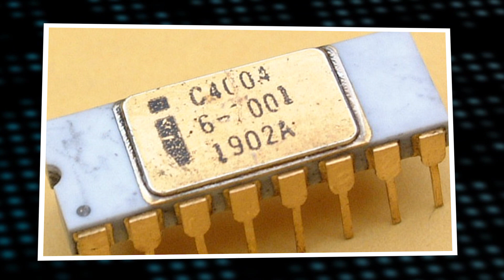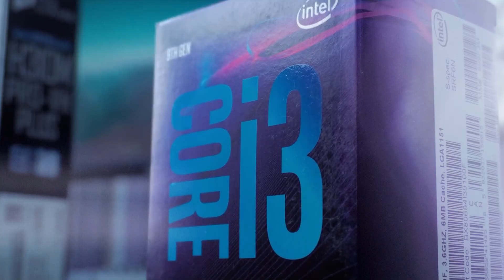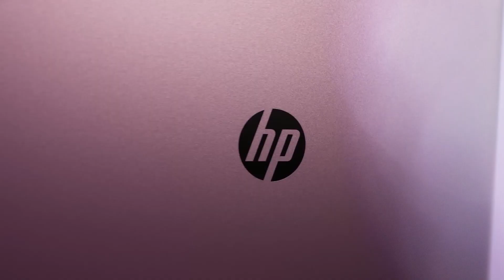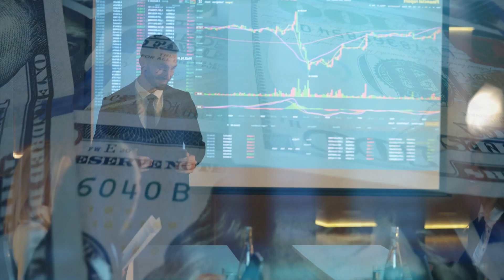History of Intel ( 1971-Now )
Intel was founded in 1968 in Santa Clara, California, by Robert Noyce and Gordon Moore. Noyce and Moore were both former employees of Fairchild Semiconductor and saw the potential for integrated circuits. They wanted to create a company focusing on developing these circuits and making them more accessible to the market.

At the time, most computer components were manufactured by hand and were not standardized. Noyce and Moore saw an opportunity to change this by creating a company that would focus on research and development in the field of integrated circuits. They also wanted to prioritize innovation and customer satisfaction, a novel concept in the tech industry at the time.

The company was initially named NM Electronics and was later renamed Intel Corporation. It started as a small company focusing on integrated circuit technology and quickly grew into one of the world's largest tech companies. Today, Intel is a leader in the tech industry and is known for its microprocessors, computer components, and innovative technology solutions.